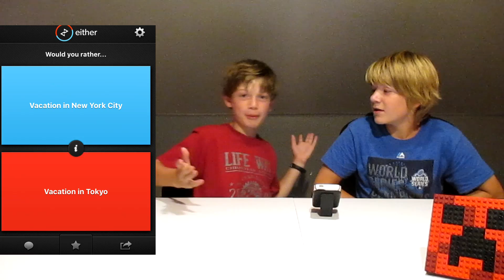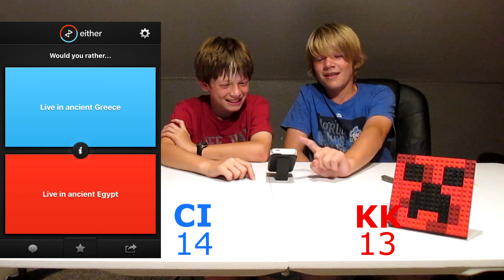Licking the Toilet Seat at Walmart | Would You Rather | KCF Show #1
Follow CastingIron on Instagram: castingiron